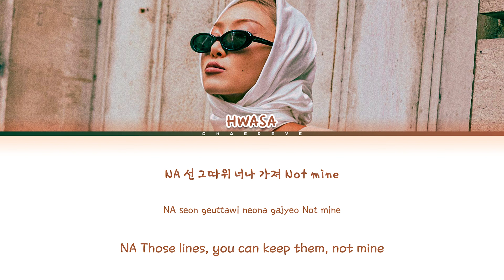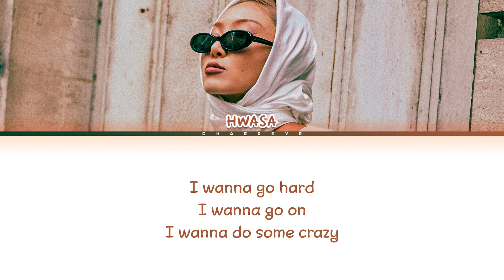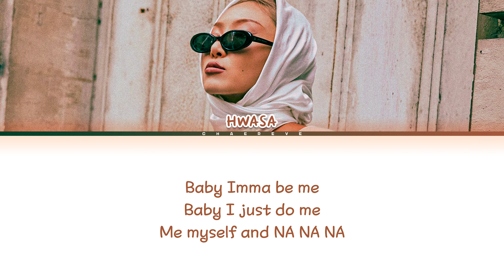HWASA NA Lyrics (Color Coded Lyrics)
©️ All Administrated by PNATION
🎤 Artist: HWASA
🎵 Song: NA
💽 Album: O
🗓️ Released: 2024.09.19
hwasa
hwasa topic
hwasa lyrics
hwasa easy lyrics
hwasa color coded lyrics
hwasa line distribution
hwasa showcase
hwasa audio
hwasa 가사
na
na easy lyrics
na showcase
na ccl
na lyrics distribution
na romanized
na romanized lyrics
na 가사
na lyrics
na color coded lyrics
na official lyrics
na audio
na live
na concert
na music video
na mv
na teaser
na line distribution
na cover
na reaction
na instrumental
na karaoke
na inst
na english version
na korean version
na japanese version
na chinese version
na 1 hour
na reaction
na translation
hwasa na
hwasa na easy lyrics
hwasa na showcase
hwasa na ccl
hwasa na lyrics distribution
hwasa na romanized
hwasa na romanized lyrics
hwasa na 가사
hwasa na lyrics
hwasa na color coded lyrics
hwasa na official lyrics
hwasa na audio
hwasa na live
hwasa na concert
hwasa na music video
hwasa na mv
hwasa na teaser
hwasa na line distribution
hwasa na cover
hwasa na reaction
hwasa na instrumental
hwasa na karaoke
hwasa na inst
hwasa na english version
hwasa na korean version
hwasa na japanese version
hwasa na chinese version
hwasa na 1 hour
hwasa na reaction
hwasa na translation
na hwasa
na hwasa easy lyrics
na hwasa showcase
na hwasa ccl
na hwasa lyrics distribution
na hwasa romanized
na hwasa romanized lyrics
na hwasa 가사
na hwasa lyrics
na hwasa color coded lyrics
na hwasa official lyrics
na hwasa audio
na hwasa live
na hwasa concert
na hwasa music video
na hwasa mv
na hwasa teaser
na hwasa line distribution
na hwasa cover
na hwasa reaction
na hwasa instrumental
na hwasa karaoke
na hwasa inst
na hwasa english version
na hwasa korean version
na hwasa japanese version
na hwasa chinese version
na hwasa 1 hour
na hwasa reaction
na hwasa translation
chaereve
chaereve lyrics
chaereve 가사
chaereve audio
chaereve karaoke
chaereve official lyrics
chaereve na
chaereve hwasa
chaereve 1 hour
chaereve reaction
chaereve translation
채레브